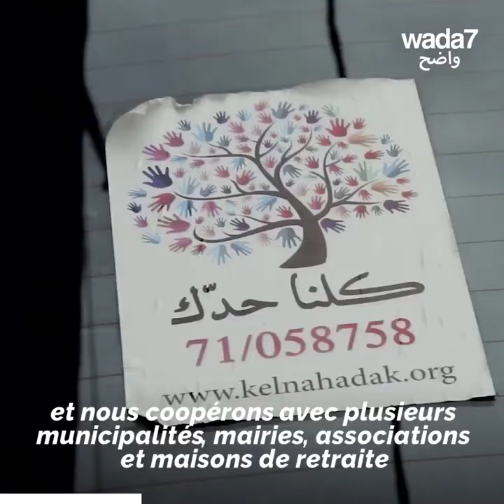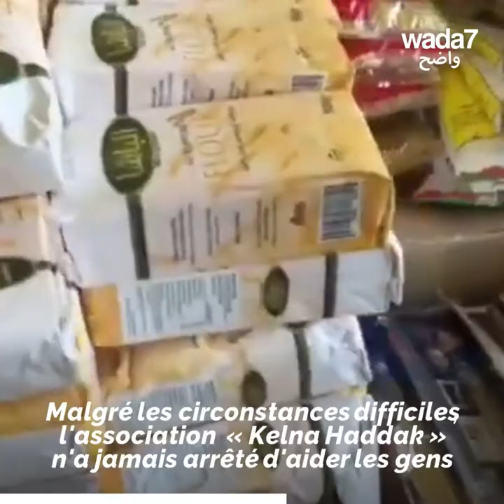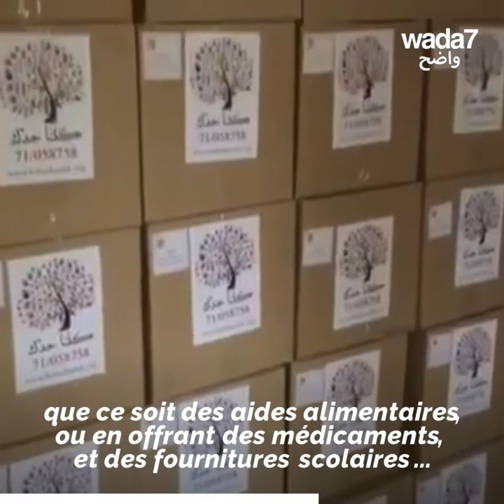Wada7 rencontre... des Libanais qui ne perdent pas espoir !😍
"Kelna Haddak", l'association qui sème l'espoir et la joie dans le coeur des Libanais...👫👫😍 Chapeau bas à son fondateur!😍👍👏

Wada7 Original